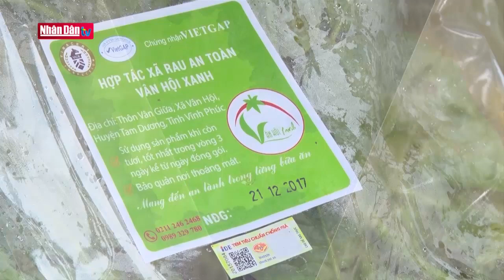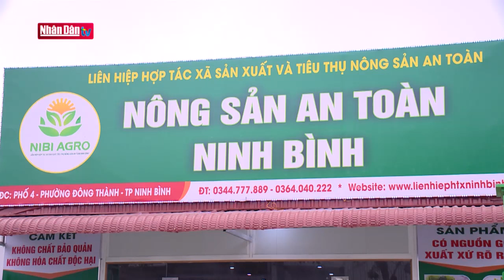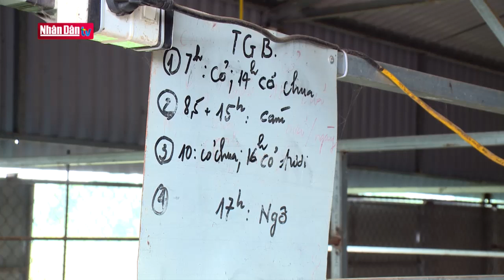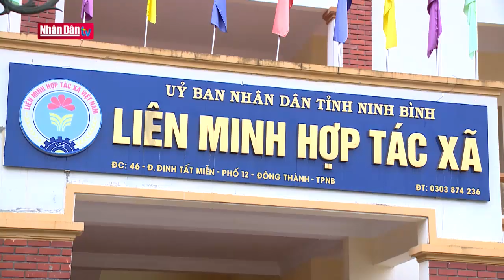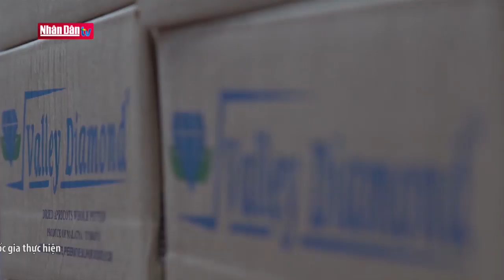Phát huy vai trò của kinh tế hợp tác xã trong xây dựng nông thôn mới